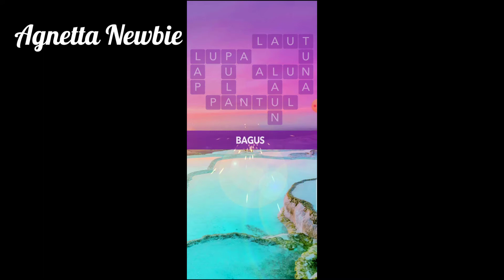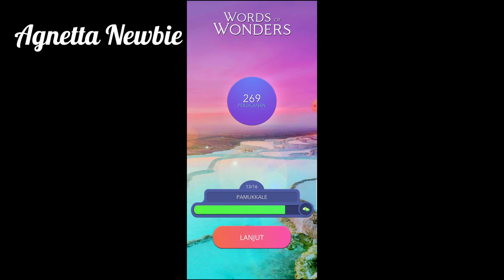Kunci Jawaban Words of Wonders UPDATED || PAMUKKALE 1 2 3 4 5 6 7 8 9 10 11 12 13 14 15 16